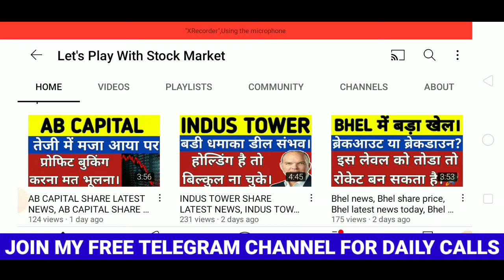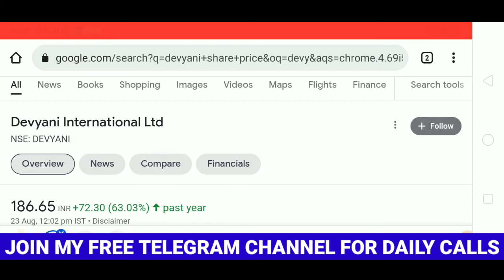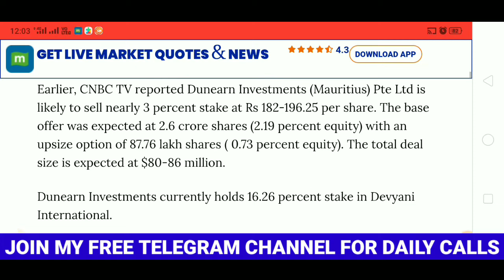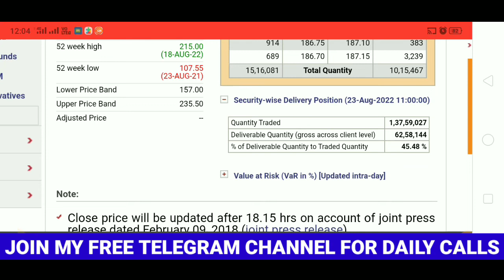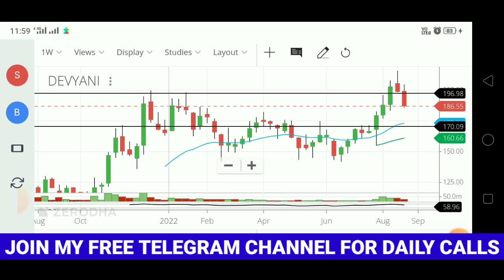DEVYANI INTERNATIONAL SHARE LATEST NEWS, DEVYANI INTERNATIONAL SHARE TARGET, DEVYANI INTERNATIONAL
👉 Open Free Demat & Trading Account With UPSTOX